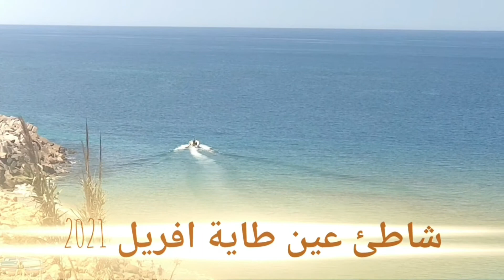Ain taya Plage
شاطئ عين طاية